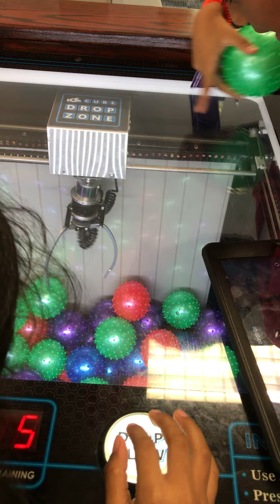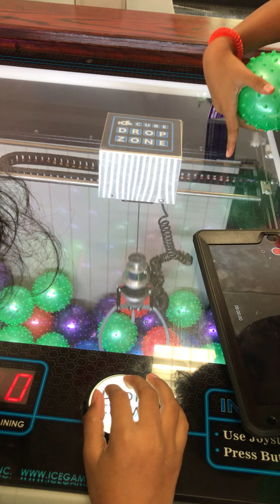I was Playing A game but this happened